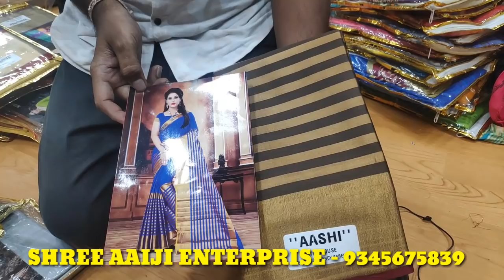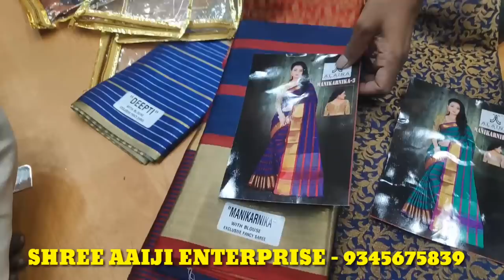சேலைகள் சூரத் விலையில் | Saree Manufacturer In Tamilnadu | Surat Saree Wholsaler In Tamilnadu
SREE AAIJI ENTERPRISE
58-A EAST PERUMAL
MAISTRY STREET
MADURAI- 625001